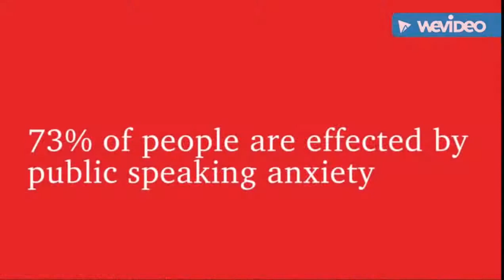ST 2210 Flagler Youth Toastmasters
FYT is a medium in which we express ourselves to the world, but unfortunately, many fear using their voice. We have integrated many activities for Flagler Students that introduce them to a new realm of public speaking. We have covered various speech examples from club meetings to full-blown speaking events such as professional lectures, job interviews, and even phrases in foreign languages. Learning these skills prepare our students for a more engaging and successful life beyond. Together we have joyfully seen many of our club members improve their speaking abilities that would be happy to continue this club for years to come.